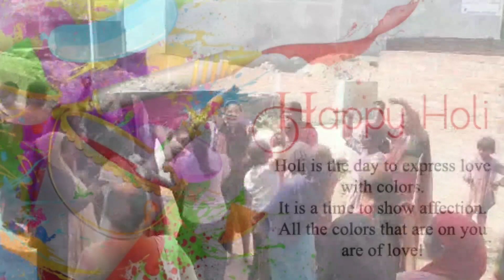पाण्डेय जी ने गाया जबरदस्त फगुआ गीत ❤️👌🏻🥰🌈 शिव माँगै गवनवा होली मे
होली फगुआ गीत-Fagua Geet| सीता निकली अवधवा की ओर होलिया खेलै राम लला|फगुआ गीत देहाती| holi geet

होली फगुआ गीत

 Fagua Geet 2023

 सीता निकली अवधवा की ओर होलिया खेलै राम लला

फगुआ गीत देहाती

Holi Ke Geet

Holi geet

                          😊🙏धन्यवाद दोस्तों 😊🙏